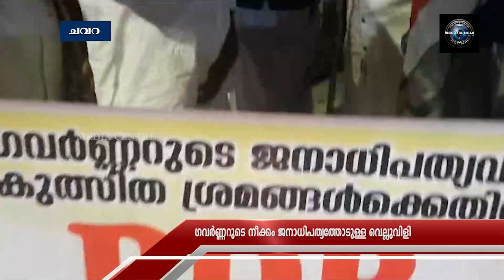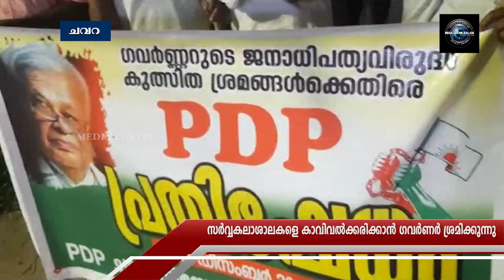പി.ഡി.പി പ്രതിഷേധം സംഘടിപ്പിച്ചു.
സര്‍വ്വകലാശാലകളെ കാവിവല്‍ക്കരിക്കാന്‍ ഗവര്‍ണര്‍ ശ്രമിക്കുന്നെന്ന് ആരോപിച്ച് പി.ഡി.പി പ്രതിഷേധം സംഘടിപ്പിച്ചു. ചവറ മണ്ഡലം കമ്മറ്റിയുടെ നേതൃത്വത്തിലായിരുന്നുപ്രതിഷേധം. ഗവര്‍ണ്ണറുടെ നീക്കം ജനാധിപത്യത്തോടുള്ള വെല്ലുവിളിയാണെന്ന് പിഡിപി കുറ്റപ്പെടുത്തി.